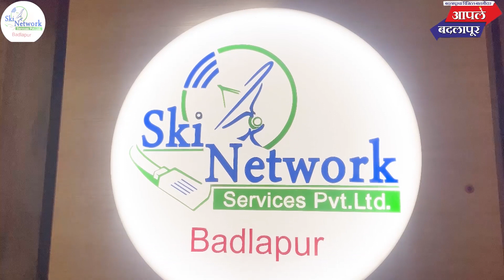शिवसेना शाखेचे उद्घाटन भिवंडी लोकसभा संपर्कप्रमुख रुपेश म्हात्रे यांच्या हस्ते संपन्न